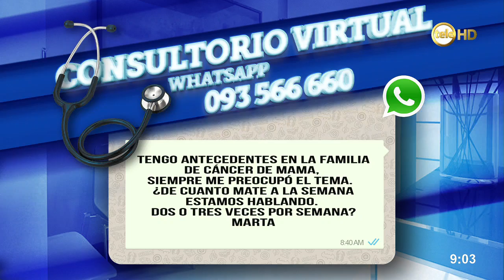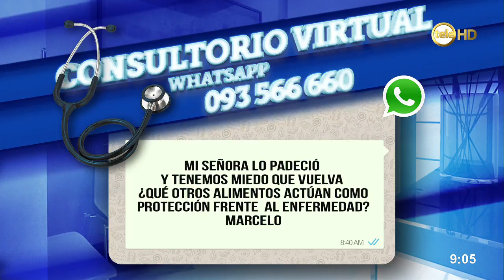El efecto protector del mate contra el cáncer de mama